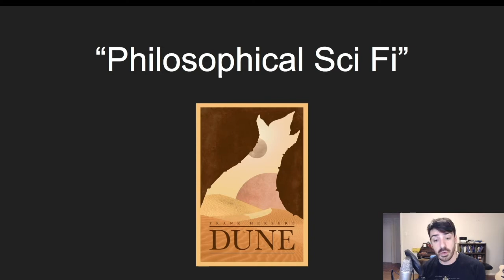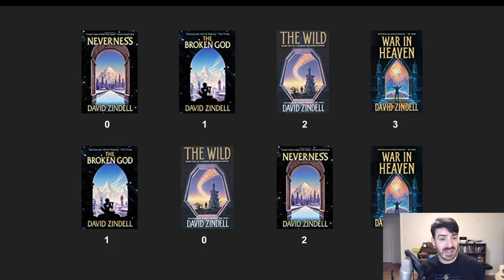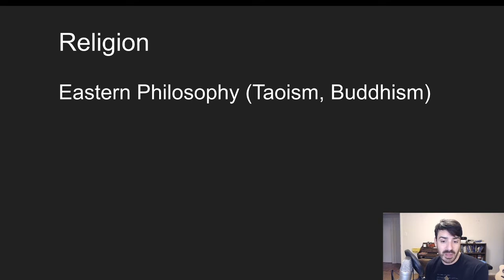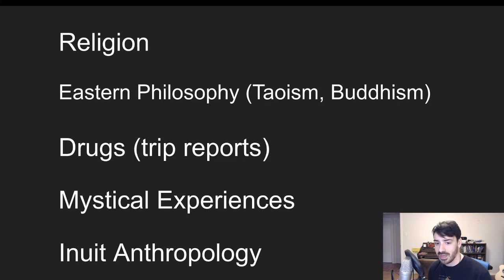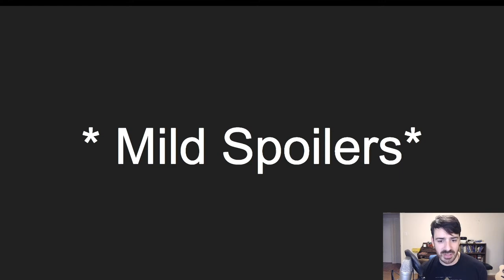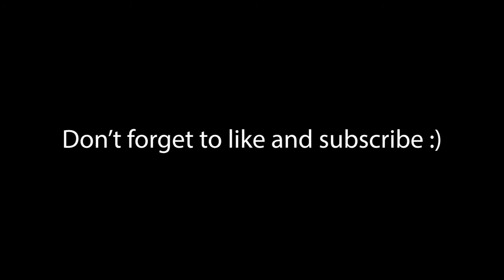NEVERNESS Book Review - Philosophical Sci Fi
In this video I review the series NEVERNESS by David Zindell. Neverness is philosophical sci fi in the vein of Frank Herbert's DUNE. Major themes of religion and philosophy are woven throughout this thrilling space opera.

Neverness includes:
- Space Buddhism
- Space Ayahuasca
- Machine Gods
- Neoreligions and Cybercults
- Space Inuits

4.5 STARS